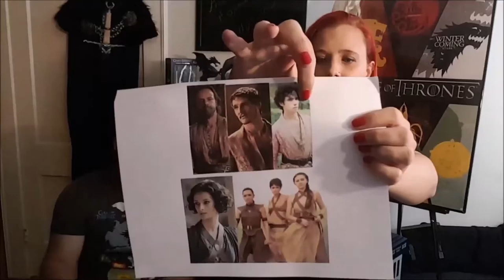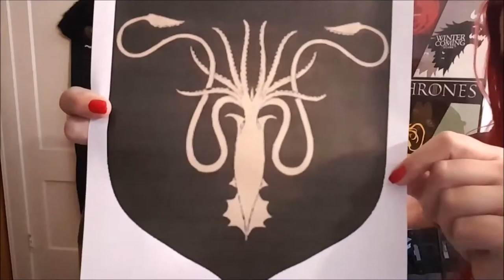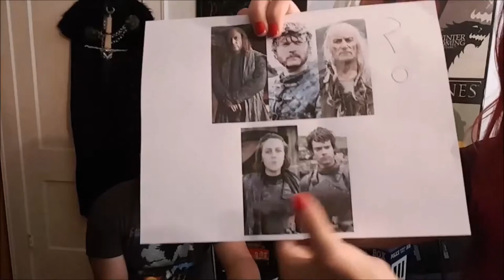Game of Thrones: Blades of Despair